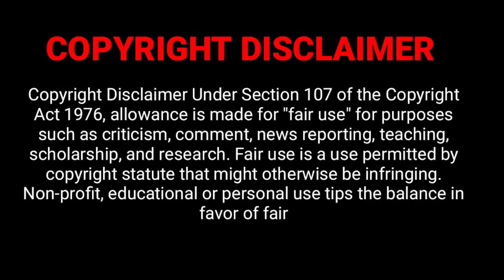இரவுநேரச்செய்திகள் |13.09.2023 | Night time News 📰